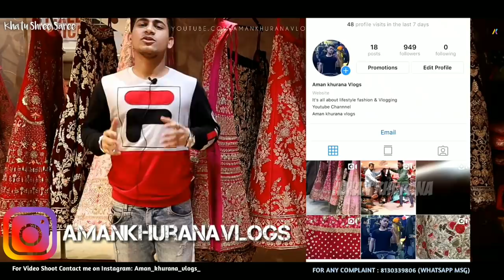New Pastel and Dark Shades Flower Designs Saree Collection।Cash On Delivery | Chandni Chowk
khatu Shree Saree

4302/3-4, gali bhairan wali jogiwara nai sadak chandni chowk delhi6

lehenga dress

lehenga hairstyles
lehenga price
lehenga saree
lehenga suit
lehenga image
lehenga choli
lehenga with price
lehenga dress
chandni chowk haul
lehenga hairstyles

lehenga makeup
lehenga blouse designs
lehenga saree
how to wear lehenga
lehenga cutting
bridal lehenga collection 2017
lehenga song
lehenga image
lehenga makeup
chandni chowk haul
bridal shopping
lehenga with price
lehenga shopping
bridal lehenga pics
lehenga cutting
lehenga song
karol bagh shopping
lehenga choli
om prakash jawaharlal chandni chowk
lehenga saree